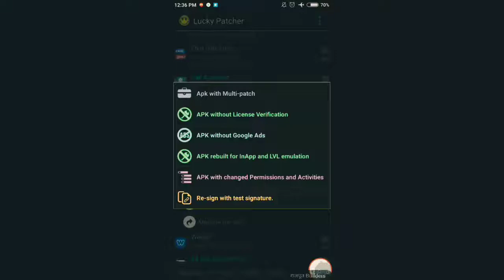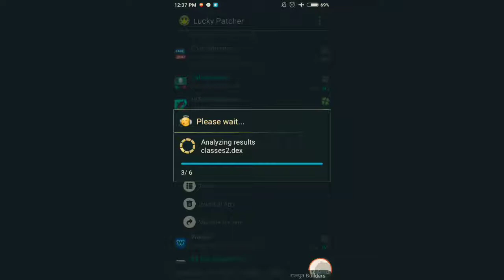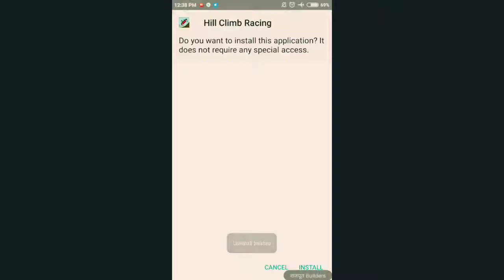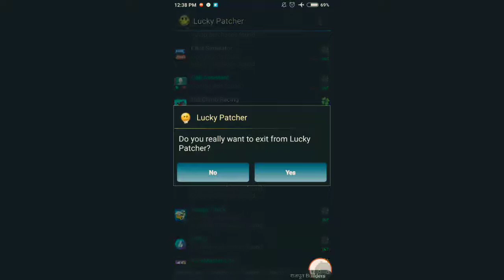How to hack any game offline||hacking games||lucky patcher tutorial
this is a hacking games app you can hack any game with this